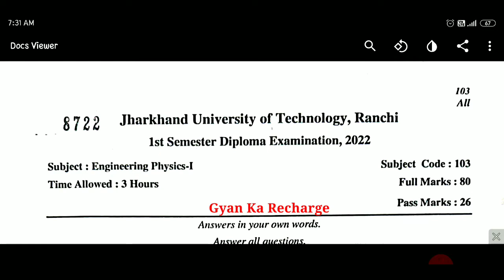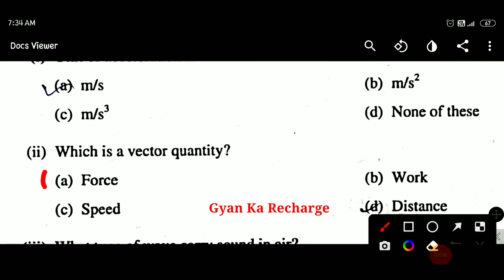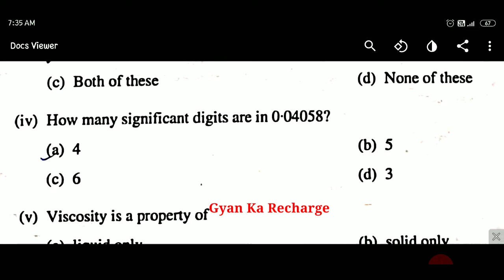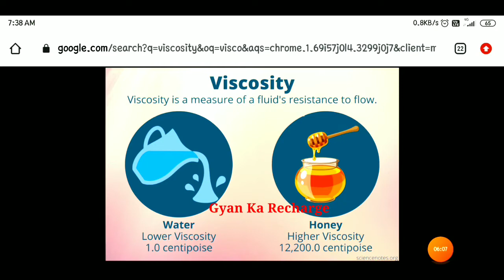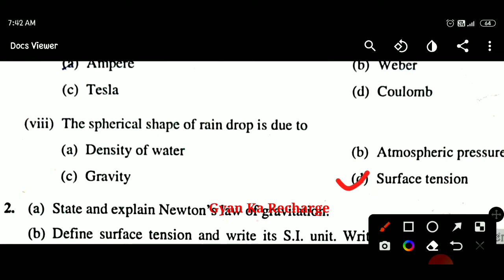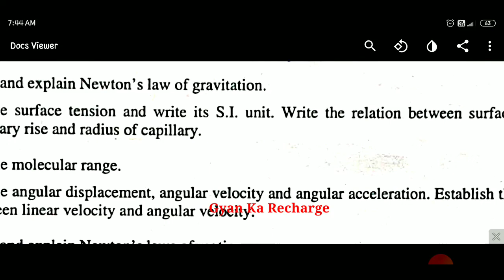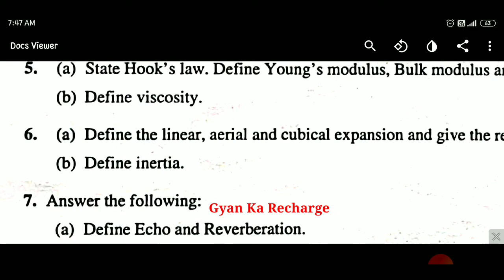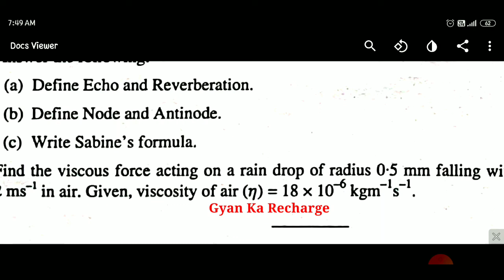Diploma 1st Semester Physics Questions Paper |diploma 1st semester physics question paper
Diploma 1st Semester Physics Questions Paper |diploma 1st semester physics question paper | physics @GyanKaRecharge
Diploma- 1st Semester Physics Questions Paper 2018

diploma physics 1st semester important questions and answers in telugu,